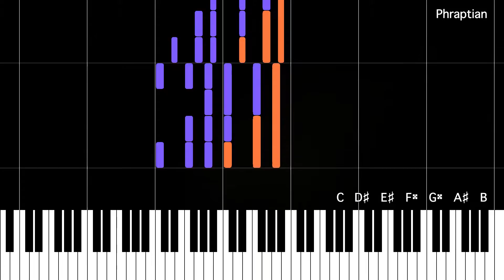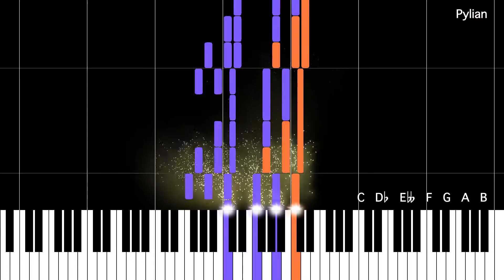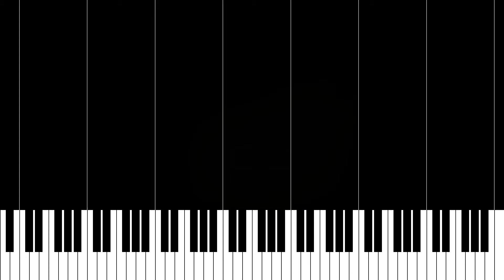Chords - Modes of the Enigmatic Scale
00:00 - Original
00:14 - Enigmatic / Ionathian
00:29 - Phraptian
00:44 - Bacrian
00:59 - Katythian
01:13 - Madian
01:28 - Aerygian
01:43 - Pylian